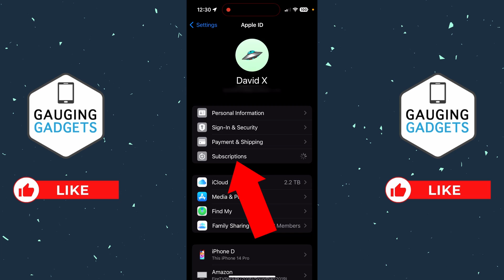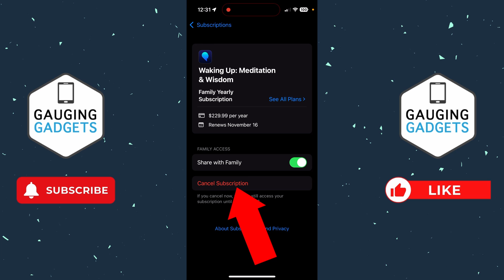How to Cancel Subscriptions on iPhone - 2024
How to cancel subscriptions on iPhone? This means you can cancel app subscriptions on your iPhone. Ending or canceling subscriptions on iPhone will prevent you from being charged in the future.

Follow the steps below to cancel subscription on iPhone:
1. Open the settings on your iPhone.
2. Select the first option labeled Apple ID and iCloud.
3. Select Subscriptions.
4. Find and select the active subscription you want to cancel.
5. Once you have the subscription open select Cancel Subscription.
6. Confirm that you want to cancel your subscription on iPhone.